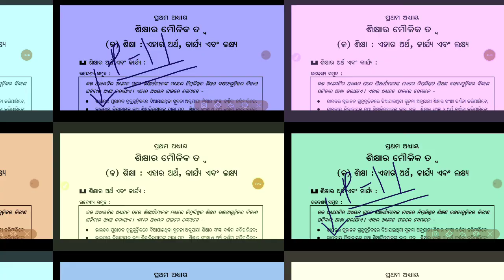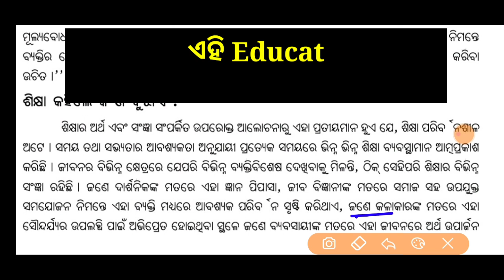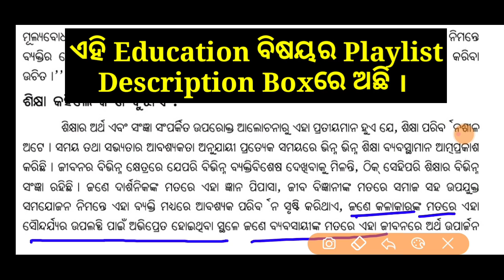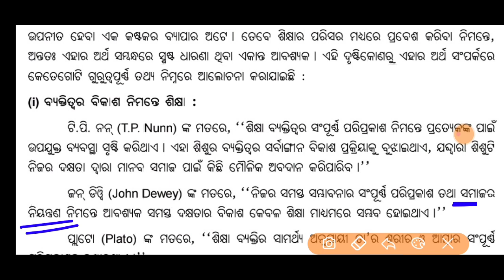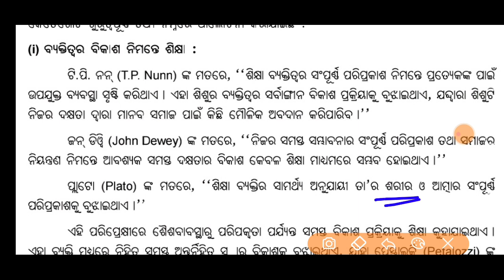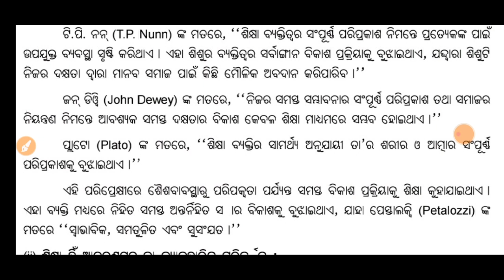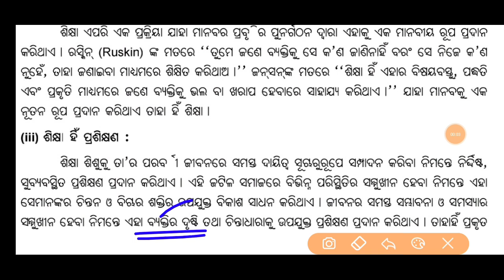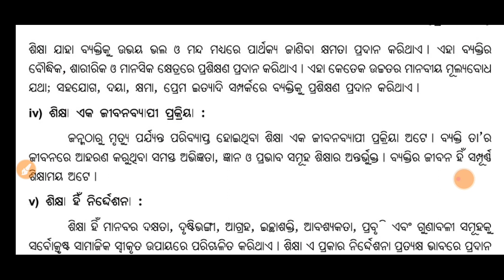+2 1st Year Arts||ଶିକ୍ଷାର ମୌଳିକ ତତ୍ତ୍ୱ||Meaning Of Education||Education Plus 2 1st Year||Part 11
Hello dear students and my sweet friends.
Welcome to our educational channel Study Help 2U with new batch students.

In this video i have explained in very easy way about +2 1st year education subject.
This is our first video for class 11 Arts or +2 1st year students.
In this video student will know what is education by different educationists and philosopher.How different types of things are called education i have taught in this beautiful video
This is lecture no 11.

Everyday we provide video for 8th 9th and 10th students.class 11 arts students may join in our channel because we also provide videos for them.
New batch started so join more students in our channel.

If you get some useful lesson from this video Like the video and share this to all of your friends.

Give a feedback about this video..

Our Latest Videos Link

+2 1st Year English Grammar

Content Covered:-

Education +2 1st Year
ଶିକ୍ଷାର ମୌଳିକ ତତ୍ତ୍ୱ
ଶିକ୍ଷାର ସଂକୀର୍ଣ୍ଣ ଅର୍ଥ
ଶିକ୍ଷାର ବ୍ୟାପକ ଅର୍ଥ
ଶିକ୍ଷାର ବ୍ୟାପକ ଅର୍ଥ ଓ ସଂକୀର୍ଣ୍ଣ ଅର୍ଥ ମଧ୍ୟରେ ସମନ୍ୱୟ
Narrow meaning of education
Broad meaning of education
broad meaning of education in odia
Western views on education
Meaning Of Education
Education Plus 2 1st Year
Plus Two 1st Year Education
Education +2 First Year
Theory Of Education
Odisha CHSE Arts Classes Education
Education +2 First Year Arts
Education +2 1st year arts
Arts 1st year shiksha
Arts 1st year sikha
ଶିକ୍ଷାର ଅର୍ଥ ଓ ସଂଜ୍ଞା
+2 Arts Odia Medium
Odia Medium +2 Arts
Meaning and definition of education
Meaning And Deifnation Of Education
CHSE Arts Class
Education +2 Arts
Education plus two arts
education plus 2 1st year arts
meaning and Definition of Education(ଶିକ୍ଷାର ଅର୍ଥ ଓ ସଂଜ୍ଞା)

Plus two 1st year Arts
Meaning of education in odia
Plus two first year education
Plus two first year optional education
1st year education chapter 1
Study Help 2U Education

Thanks a lot to everyone...
🙏🙏Jay Jagannath 🙏🙏